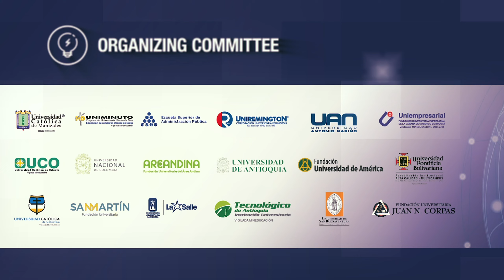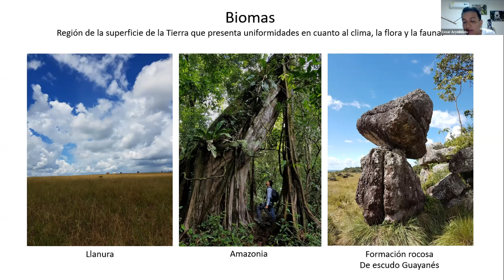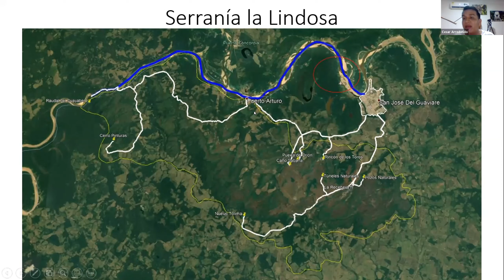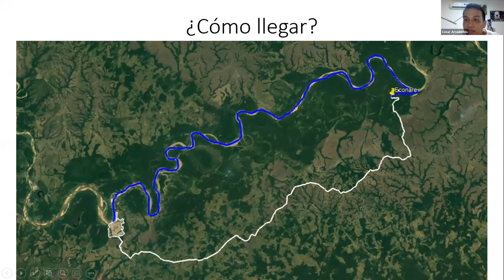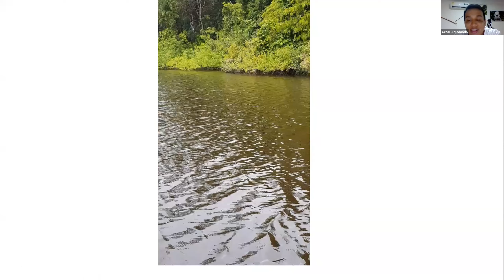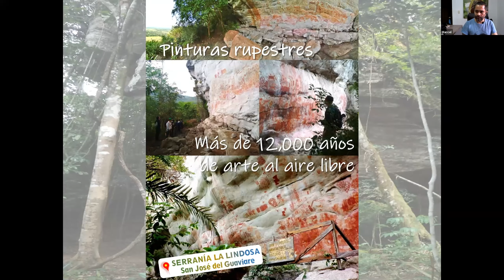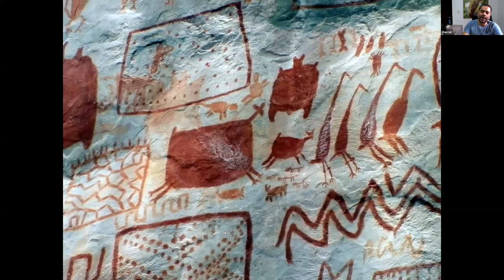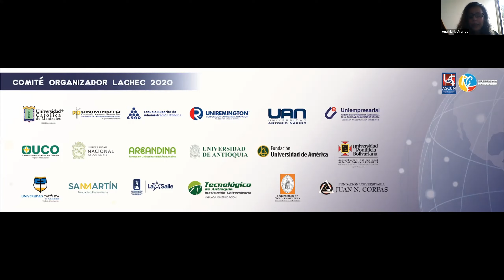Guaviare biodiverso 21 ago 2020 0201 PM